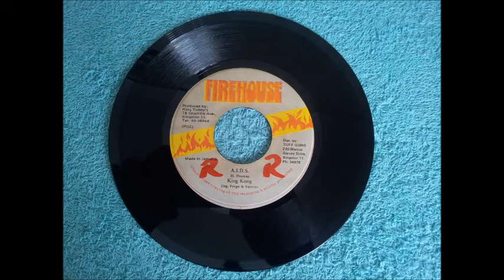King Kong A.I.D.S